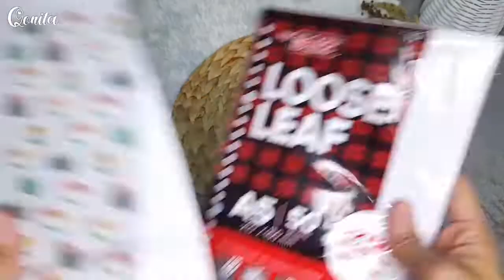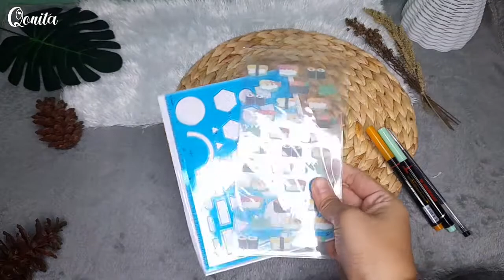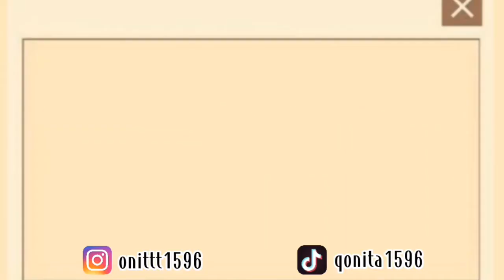SHOPEE HAUL PERALATAN BUDGETING | UNBOXING PERALATAN BUDGETING | Persiapan Budgeting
Hallo divideo kali ini shopee haul peralatan budgeting
Aku baru mau mulai budgeting nih masih pemula hehe semoga konsisten ya, buat kalian yang sudah lama budgeting boleh dong share ilmunya dikolom komentar 😊

Link MilkShake aku
-Record : Hp Samsung A21s
-Lighting : Ringlight 26cm
-Editing Video : Capcut
-Editing Thumbnail : Pixellab
🌼 Yuk berteman, ikuti aku di instagram